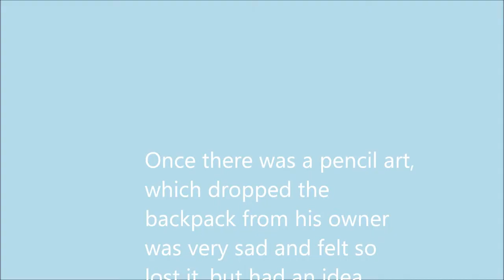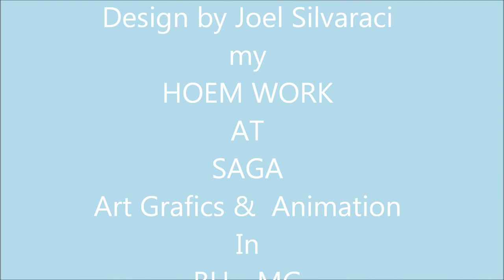How to Draw animation on Paint Brush PC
Once there was a pencil art, which dropped the backpack from his owner was very sad and felt so lost it, but had an idea ... Build your own home and so you see; ... Creating part by part; ... Until you reach the end. So he created his own home. You can also make your art and your Home Work forever.